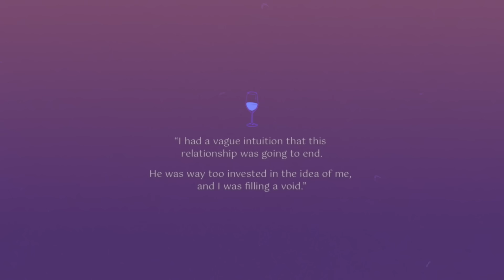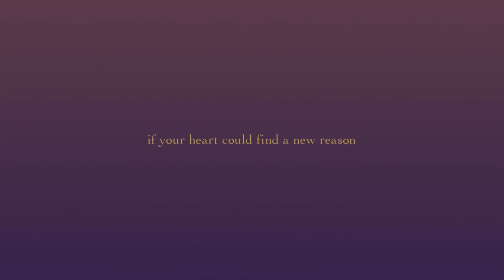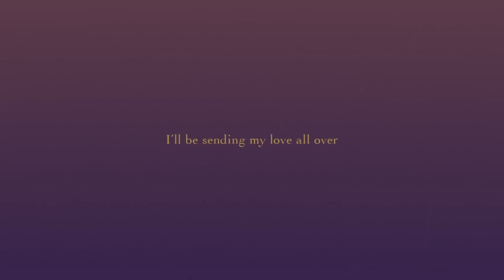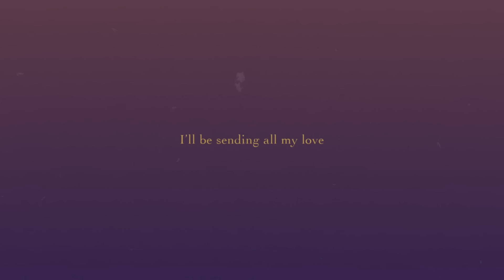Yebba - Distance (Lyric Video)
Dawn // The Debut Album from Yebba

Take me back to the distance
Late night cookin in my kitchen
Dirty dancin in my room
And sending my love all over you.

Because of the times we shared, time we lost
In love with one another
Days we had
Pay the cost
Of losing hearts desire so soon
I’ll be sending my love all over you

I still get so lost in the feelin
And I can’t imagine losing you
Oh, if your heart could find a new reason
For someone special to hold onto
I wonder if I would do

Days we had
Pay the cost

Sending my love all over you
Over you
Over